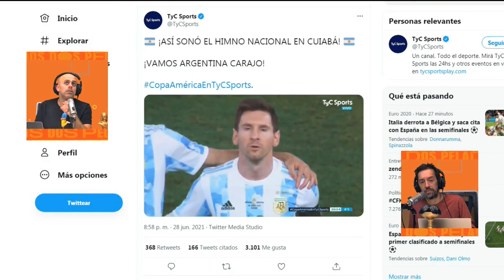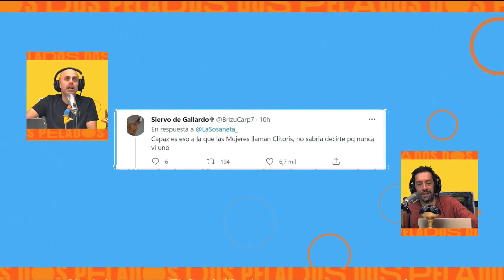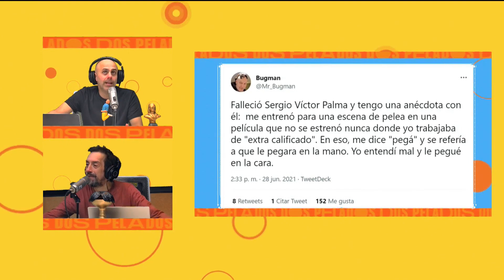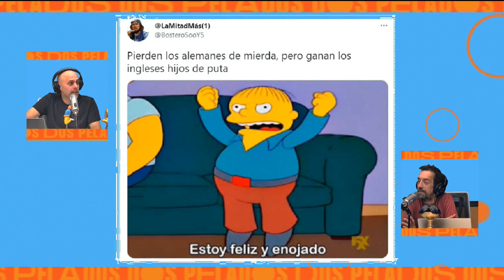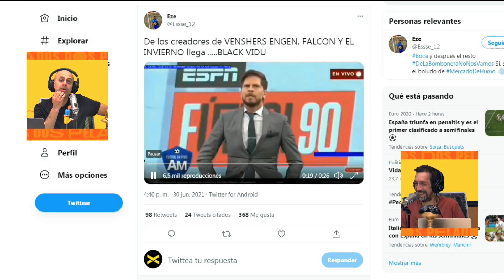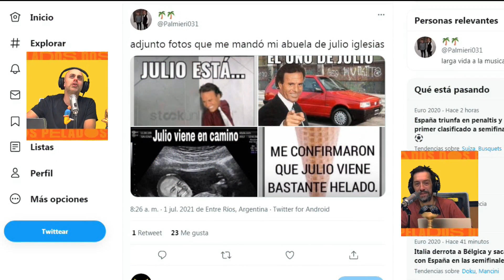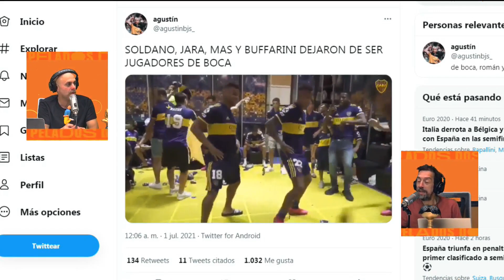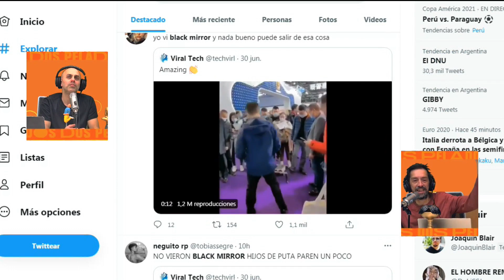SEMANA HASHTAG - 02/07/21